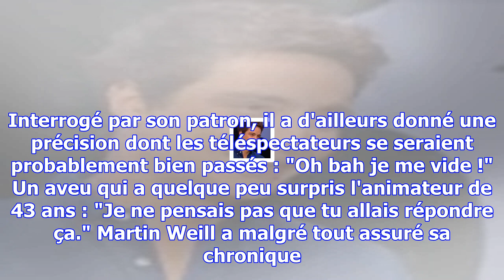Martin weill (quotidien) malade : il quitte l'émission en cours de route !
Martin Weill malade - "Quotidien", mercredi 29 novembre 2017, TMC Martin Weill malade - "Quotidien",...